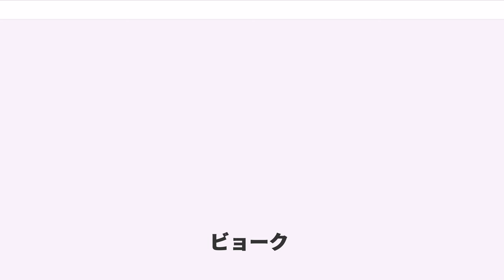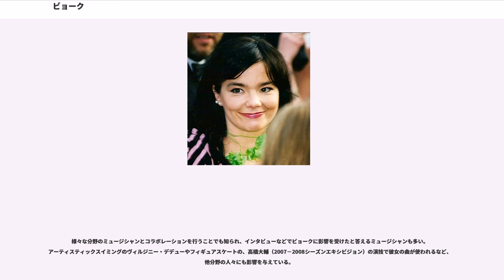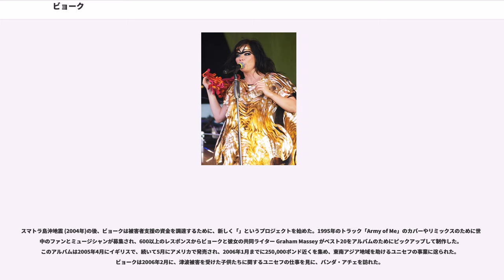ビョーク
ビョーク・グズムンズドッティル ( )、1965年11月21日 - ）は、アイスランドの歌手、シンガーソングライター、音楽プロデューサー、作詞家、作曲家、編曲家、女優。

アイスランドのレイキャヴィークで生まれた女性歌手で、ビョークとして知られている。ソロで精力的に活動する以前は、オルタナティヴ・ロックバンド「ザ・シュガーキューブス」のメイン・ボーカルとして活動していた。

彼女は様々なジャンルの音楽に影響を受けた革新的な音楽を生み出すことで知られ、グラミー賞に12回、アカデミー賞に1回ノミネートされるなど多数の賞を獲得している。

彼女のレコード・レーベル One Little Indianによると、2003年現在、彼女は全世界で1,500万枚のアルバムを売り上げている。

「ローリング・ストーンの選ぶ歴史上最も偉大な100人のシンガー」において第60位にランクインしている。

また、「Q誌の選ぶ歴史上最も偉大な100人のシンガー」において第35位にランクインしている。

「ビョーク」とは「カバノキ」、「グズムンズドッティル」とは「グズムンズの娘」を意味する。

見た目は東洋人によく似ているが、両親共にアイスランド出身であり、東洋の血は流れていない。しかし、アイスランドや北欧では、ごく稀に東洋人のような風貌(黒い髪、黒い瞳、丸顔、低い背丈)に生まれる事がある。

ヒッピームーブメントに影響を受けた両親（ちなみに両親は彼女が1歳の時に離婚している。母の再婚相手はギタリスト）のもと、4歳の頃から作曲を始め、7歳から地元の音楽学校に通いフルートやピアノ、クラシックを学ぶ。

1977年に母ヒュドゥルの勧めで12歳にしてアルバム『Björk Guðmundsdóttir』でデビュー。アイスランド童謡を歌ったこのレコードで、アイスランド国内で爆発的な人気を得る。しかし彼女自身はカバーばかりで自分の曲が1曲しか入っていないこのアルバムに満足していない発言を後に残しており、レコード会社からの2枚目のアルバムの話を断り、天才少女の肩書きと決別する。

さらに、アーティストたるもの新しいものを創造することが使命であり、過去の作品を演奏することの多いアカデミックな音楽教育に疑問を呈する発言をしており、その後アイスランドに訪れたパンクの波に影響され13歳で「タッピティカラス」などのいくつかのバンドを結成。さまざまなパートを担当する。

1986年、ギタリストのソール・エルドンと結婚し、6月8日に息子シンドリを出産。この日にギターポップバンド「ザ・シュガーキューブス」を結成。夫と共に立ち上げたレーベル「バッド・テイスト」からデビュー。英語で発表した曲はアイスランドのみならず英語圏でも注目を集めて人気インディーズバンドとなり、1990年にはワールドツアーを行い、来日も果たす。
同じく1986年アイスランドにて息子シンドリの育児をしながら、グリム童話を題材にした映画 ビョークの『ネズの木』〜グリム童話よりに主演を果たしている。

ザ・シュガーキューブス解散後、1993年にソロアルバムをリリース。ソロとしては3枚目であるが改めて『デビュー』と題したこのアルバムはハウスを取り入れた先鋭的かつポップなサウンド、天真爛漫でフォースフルなボーカルが大々的にフィーチャーされ、世界的にヒットした。

1996年に、精神を患ったフロリダの熱烈なファン、が、彼女のロンドンの自宅にビョークを殺害する目的で、酸を噴射する郵便爆弾を送り付けた。この計画が実現する前にロンドン警視庁によって爆弾は回収された。ロペスは日記と22時間のに及ぶビデオにビョークへの強迫観念や、彼女と婚約者ゴールディのロマンチックな関係について知っていることを語り、爆弾の製造を撮影し、自殺した。

若い頃には東洋的な顔立ちから日本人に似ていると周囲に指摘され、三島由紀夫などの日本文学を読んでいた。幼少時に観た日本映画『鬼婆』に形容しようのない印象を受け、日本に強い興味を抱いていたという。空手をしていると公言したり「アーティストとして初めてリスペクトされていると感じたのが日本」ともコメントしている。その影響か日本人アーティストとコラボレートすることも多く、アコーディオニストの...